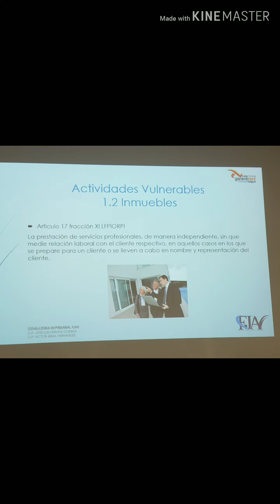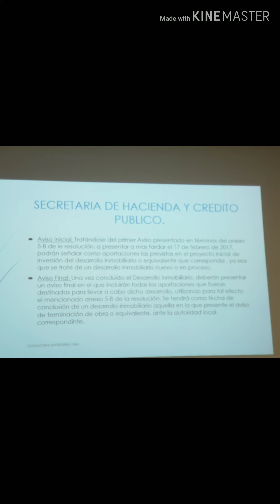PLAYA DEL CARMEN MONEY LAUNDERING LAW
SIMCA WORKSHOP (2) "MÁS Y MEJORES VENTAS"  PLAYA DEL CARMEN
Q.ROO- MÉXICO🇲🇽 Juan Carlos Ramírez  Guzmán
Entrenador, conferencista y apasionado del sector inmobiliario

Christopher Gill CCO
Cómo le hago para que a mi cliente  le den ganas de comprarme?✒✒
Factor crítico de éxito📈📈
Vender es una Habilidad⛷🤺🤸‍♂️🤸‍♂️
Dar seguimiento al Mapa de de Sueños
El objetivo de una venta No es vender sino ganar un cliente📞📞 Conoce a la 💻💻💻competencia💻💻💻

@realtorzulma8565  KEEP SUBMERGED ALL DAY IN THE ROOFTOP INFINITY POOL🏊‍♂️🏊‍♂️🕶 i PLAYA CONDOS FOR VACATIONAL RENTAL
PLAYA DEL CARMEN, Q.ROO - MÉXICO📍 👉👉👉SPECIAL PRICE FOR FOLLOWERS
AIRBNB LINK IPLAYA CONDOS
"STUDIO MANGROVE 30"
30st  25/30 Playa del Carmen

BUY A LIFESTYLE NOT ONLY A PROPERTY